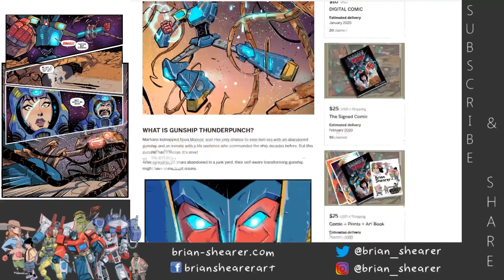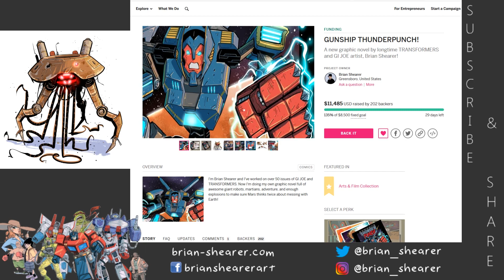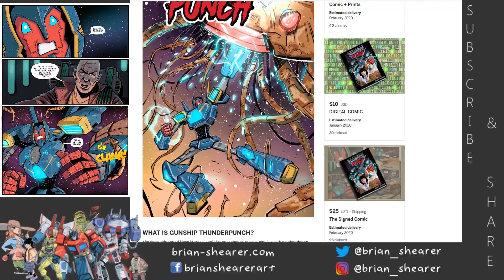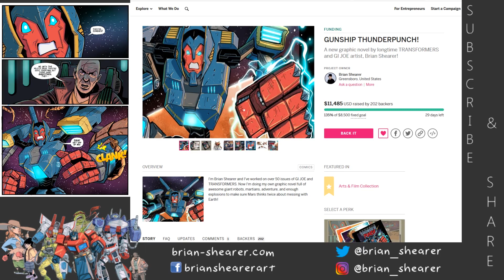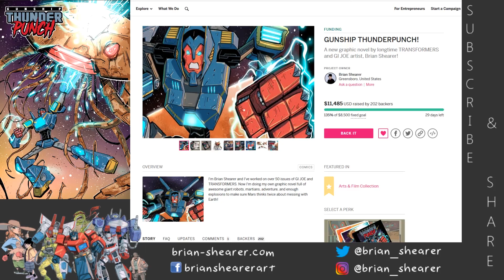How did my project get funded in 9 hours ?